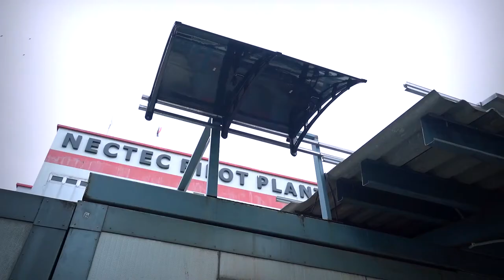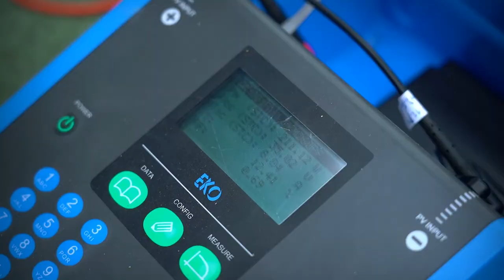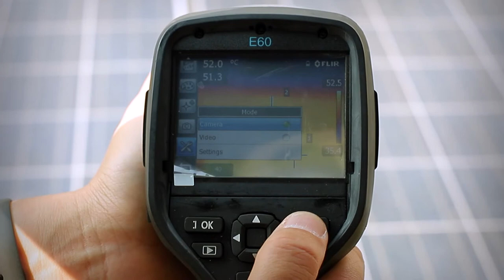ห้องปฏิบัติการเทคโนโลยีเซลล์แสงอาทิตย์ (Solar photovoltaic technology)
พลังงานแสงอาทิตย์เป็นหนึ่งในพลังงานทางเลือกที่มีศักยภาพ ทีมวิจัยเทคโนโลยีเซลล์แสงอาทิตย์ เอนเทค สวทช. จึงมุ่งวิจัยและพัฒนาสร้างองค์ความรู้และนวัตกรรมเพื่อสนับสนุนการเติบโตของธุรกิจด้านพลังงานแสงอาทิตย์ และส่งเสริมการใช้งานเซลล์แสงอาทิตย์ในประเทศไทยให้เกิดประโยชน์อย่างคุ้มค่าและยั่งยืน ตามนโยบายขับเคลื่อนโมเดลเศรษฐกิจบีซีจี

ห้องปฏิบัติการ : ห้องปฏิบัติการเทคโนโลยีเซลล์แสงอาทิตย์ (Solar photovoltaic technology)
ศูนย์ : ศูนย์เทคโนโลยีพลังงานแห่งชาติ (ENTEC)